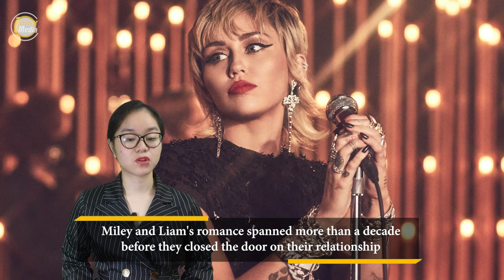Miley Cyrus sobbed: Liam Hemsworth proposed to Gabriella Brooks at a vacation on a private island